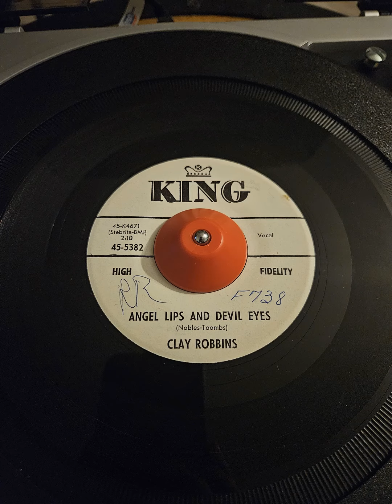Clay Robbins - Angel Lips And Devil Eyes